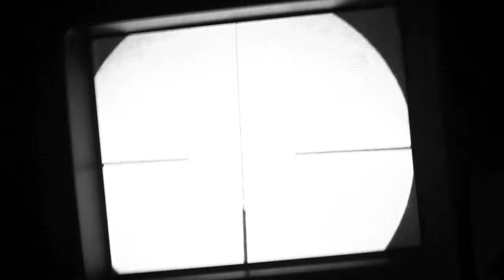Crow's night vision rabbit hunt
Armed with Anschuetz .17HMR and Nitesite night vision, Andy Crow is out to rid the farm of rabbits. There has been a bunny population explosion, just in time for Easter. See how he gets on.

For more about NiteSite, visit Nitesite.com

Why shoot rabbits?
Rabbits are a major agricultural pest, costing the British economy an estimated £100million a year*. More than half of this figure is accounted for by damage to agricultural crops, with winter wheat, barley and oats being the most vulnerable. In terms of annual yield, a loss of 1% per rabbit per hectare (2.5 acres) has been recorded but overall yields can be reduced by up to 20%. Rabbits also graze on pasture, impacting on newly sewn areas, reducing available grass for livestock and the yield of crops cut for silage.
Wild rabbits burrow under roads, railways and through archaeological sites, causing subsidence and other damage to buildings.
They also contaminate the soil with their urine and droppings, so nothing but weeds can survive. In addition, rabbits chew through the bark of trees, killing nursery stock or young saplings and preventing the natural regeneration of woodland.
A Government survey in 1995 put the UK rabbit population at 37.5 million. This number is thought to have dramatically increased. Farmers and landowners now have a statutory responsibility to manage rabbit populations on their land, to prevent them causing damage to neighbouring properties.
*(Natural England 2007)